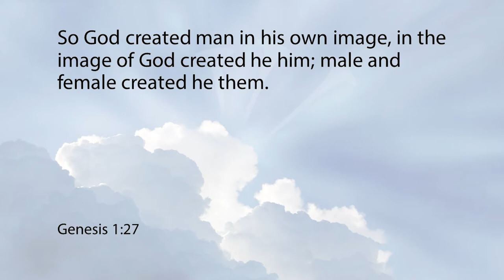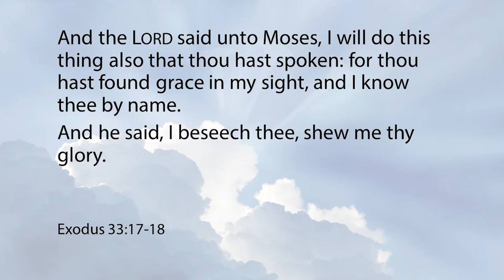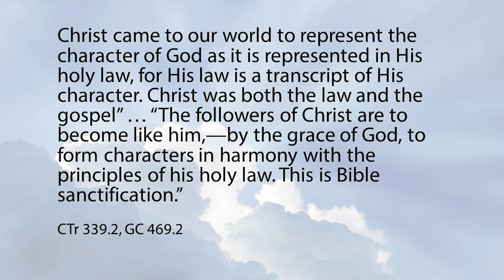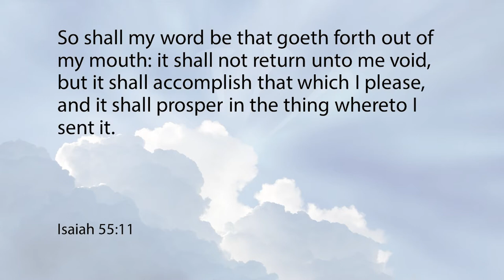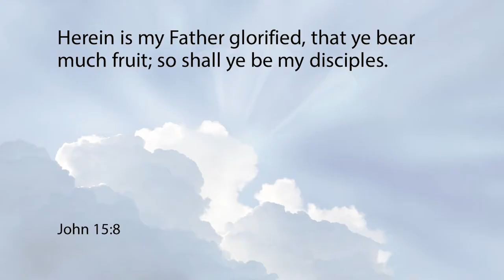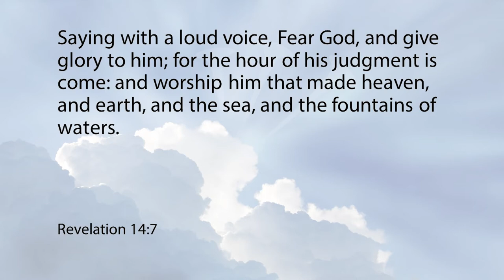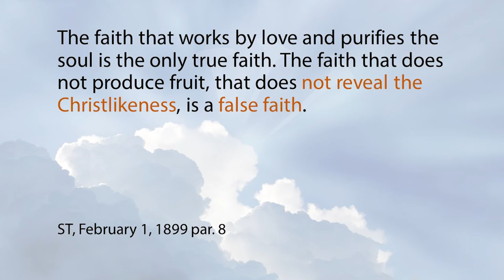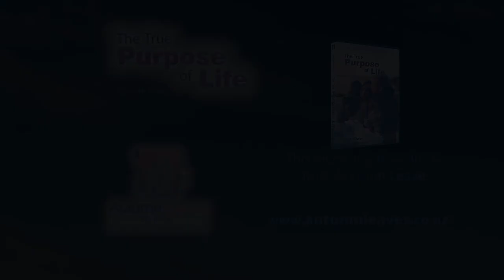George Opiyo - The True Purpose of Life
Why are we here? George takes us for a look into the main purpose of the human family: Giving glory to God through a renewed life.